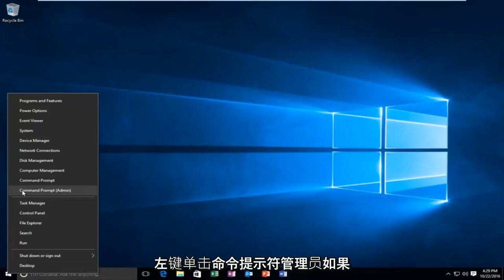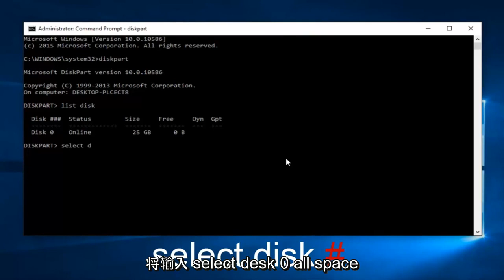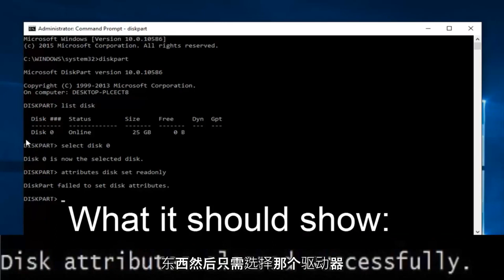在Windows 10/11 中启用或禁用磁盘写保护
如何在 Windows 11/10 中启用或禁用磁盘驱动器的写保护。

本教程适用于所有支持的硬件制造商（如戴尔、惠普、宏碁、华硕、东芝、联想、 和三星。